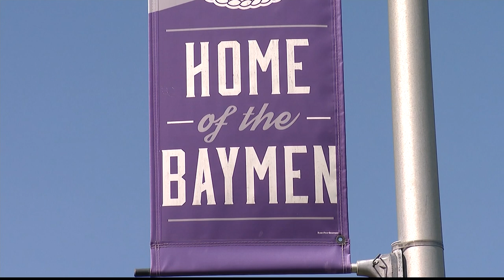Hampton Bays High School forced to drop varsity football due to lack of older students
Hampton Bays High School is dropping varsity football this season due to a lack of upperclassmen.